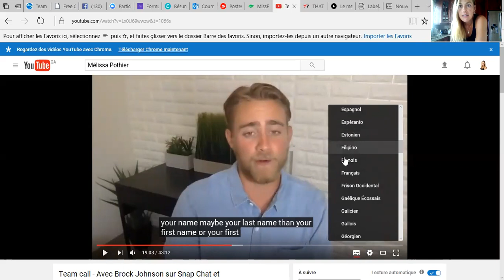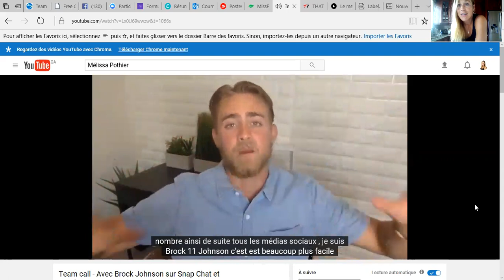Comment mettre les sous titre français sur vidéo youtube ordinateur